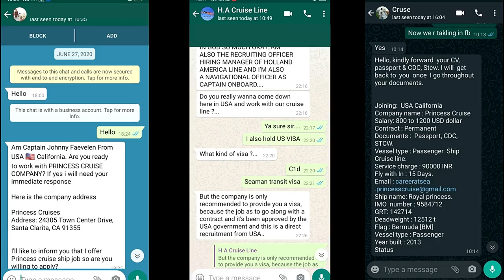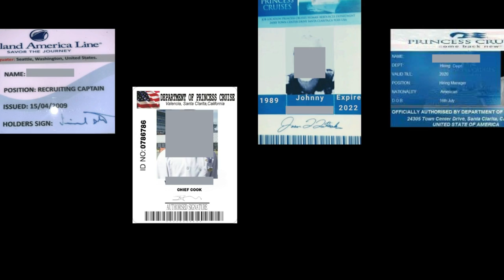How to spot a fake cruise ship job offer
Watch this video and never get scammed by fake agents promising cruise ship jobs @carnivalssi

To apply for a cruise ship job onboard Carnival brand ships, sign up and apply on

Carnival Support Services India Pvt. Ltd
Kohinoor City, Tower 2, Floor 5,
Kirol Road, Off. LBS Marg,
Kurla West, Mumbai 400070
License no: RPSL-MUM-062 (Valid till 13/12/2026)